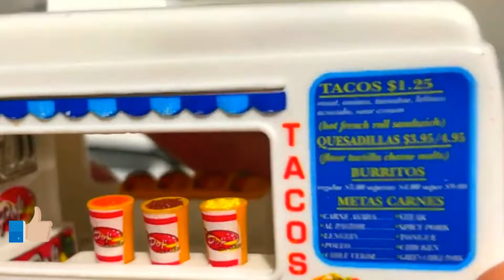Adventures in Miniature Motors Discovering Top Toy Car Models! 🚙💫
model cars, various model cars, die cast model cars, welly model car, scale model,